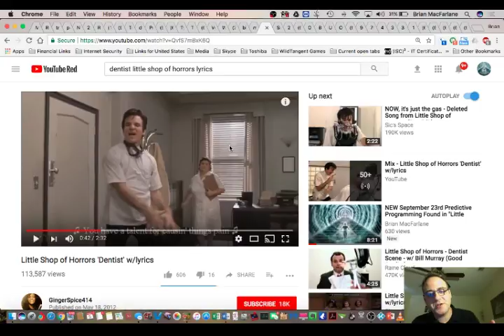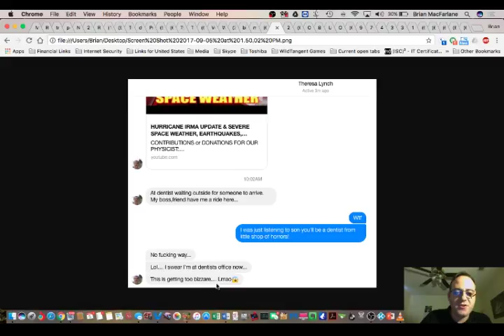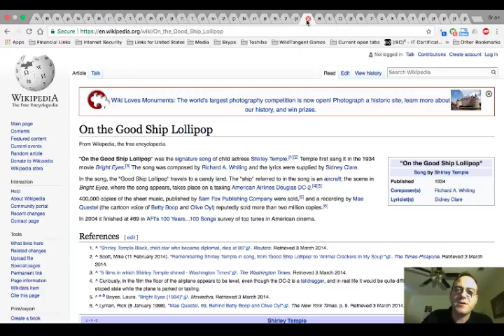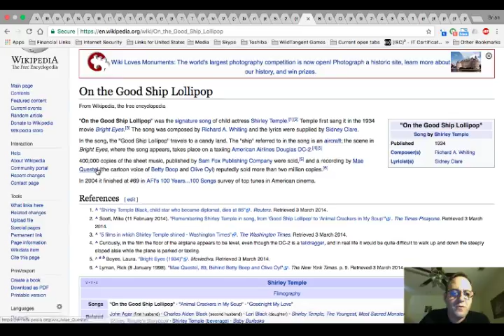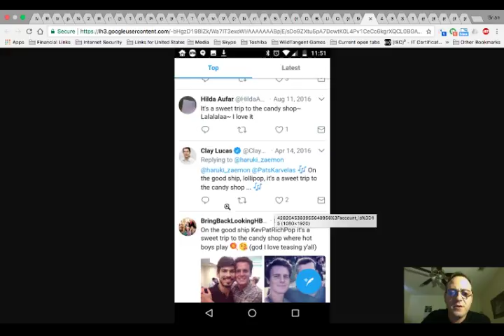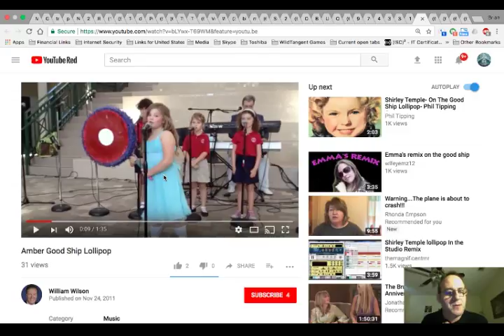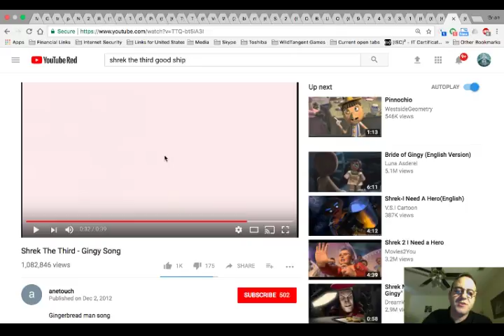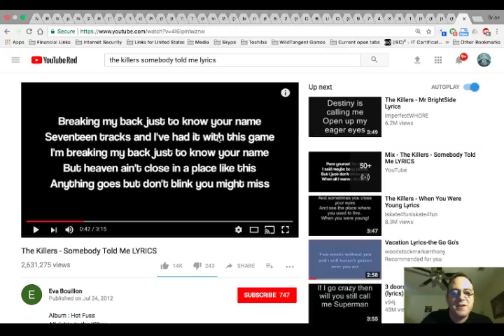NEW HUGE MandelaEffect - "Good ship lollipop...sweet trip to _ candy shop" Shirley Temple(Vote #603)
Mandela Effect T-shirt (to order):

Please be sure to send tracings and residues to:
Subject:
Residue